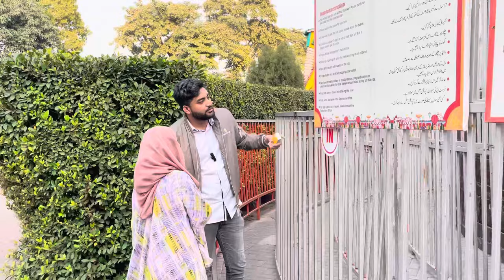Joyland Vlog Part 2 ❤️| The Most 😱 Ride Of Joyland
comedyvlogs
familyvlogs
couplevlogs
pranks
coupleprank
instagramcouple
instagramfamouscouple
vlogs
family
Trendingvlogs
Familyvlogs
Youtubevlogs